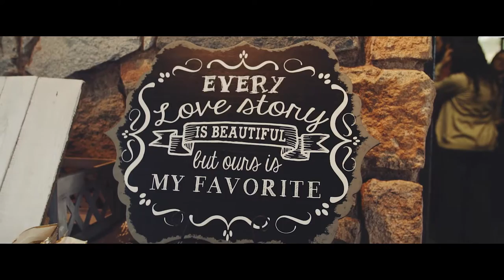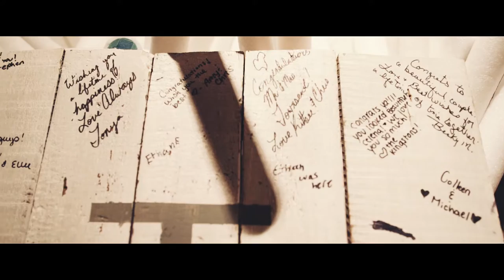Celena and Jamie wedding film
Celena and Jamie get married at Indian Springs State Park in Georgia
Visual by Kirk Wedding Films
KirkWeddingFilms.com